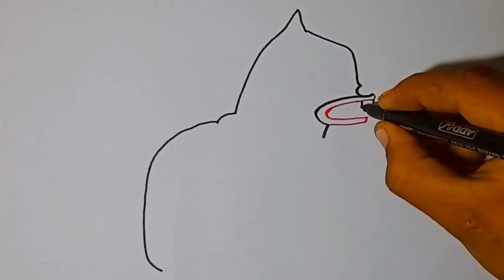How to draw a cat tattoo step by step.